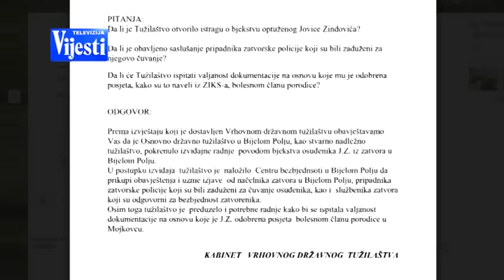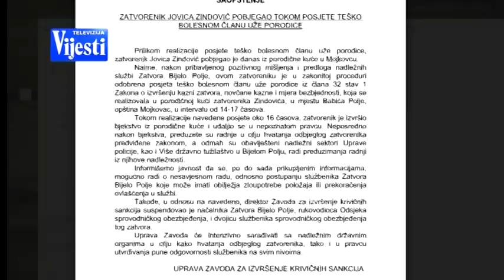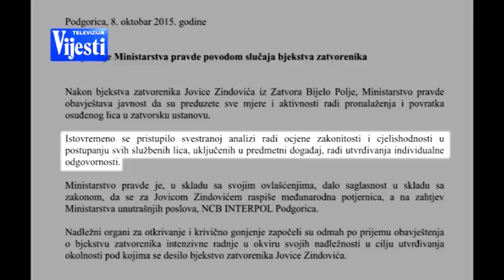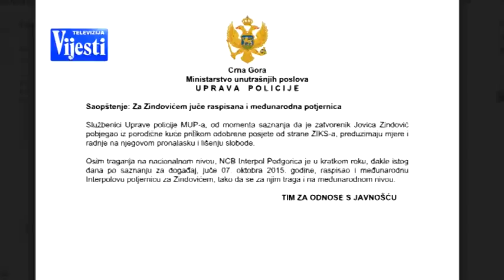ZINDOVIC BJEKSTVO TV Vijesti 08.10.15.